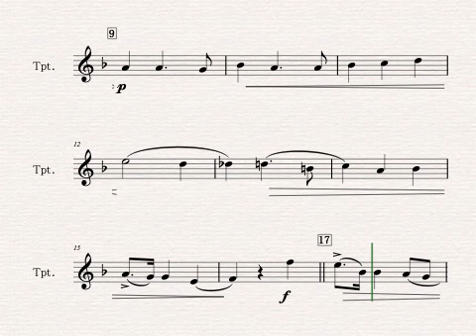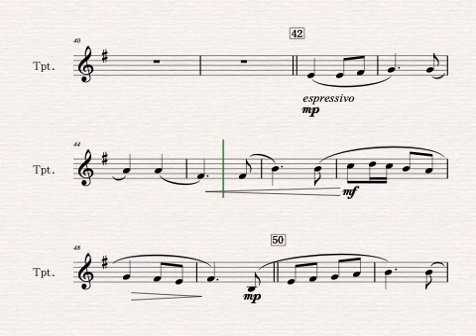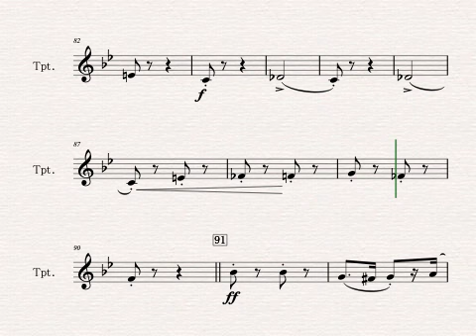Trumpet album for the Young